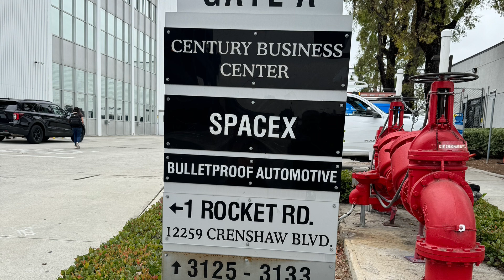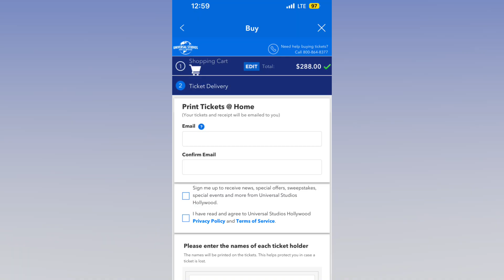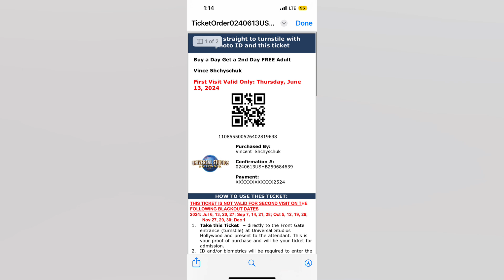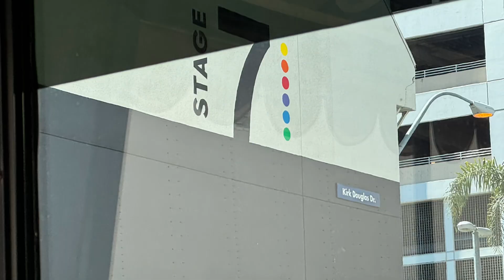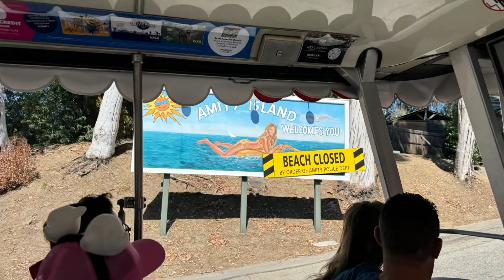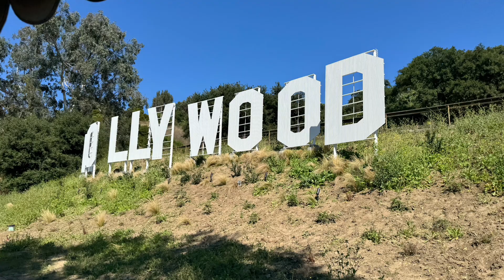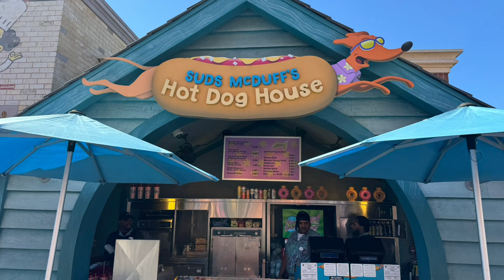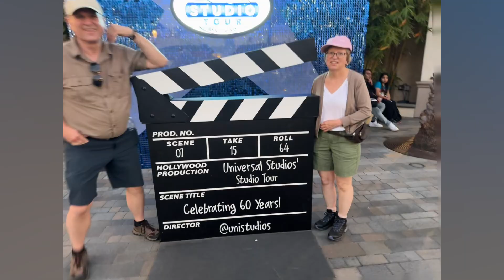Middle three days in LA 2024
Middle three days in LA ￼